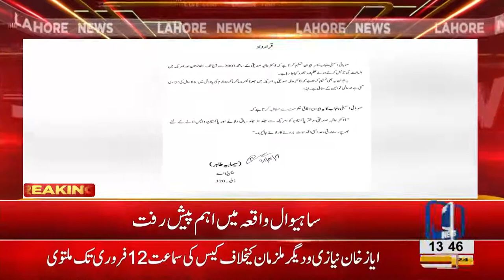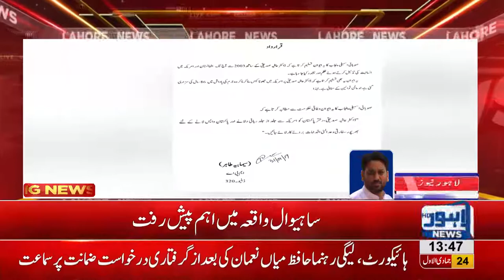Sahiwal Tragedy: JIT collects significant information regarding Zeeshan's car